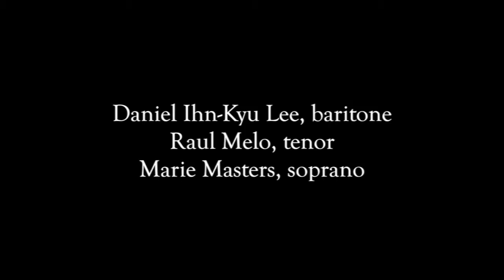Giordano: Siberia - La conobbi quand'era fanciulla, Daniel Ihn-Kyu Lee - baritone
Daniel Ihn-Kyu Lee, baritone - Gleby
Raul Melo, tenor - Vassili
Marie Masters, soprano - Stephana

Opera Siberia by Umberto Giordano
Teatro Grattacielo Opera
The Cantori New York Chorus, Mark Shapiro, Director
Conducted by Israel Gursky
October 24th 2015 at Gerald W. Lynch Theater